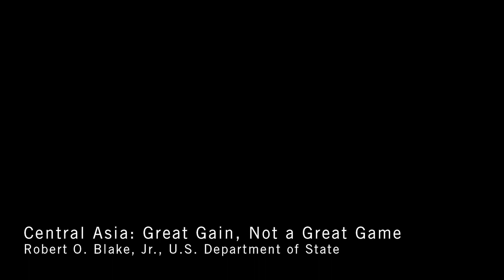Central Asia - Great gain, not a great game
During a momentous time for Central Asia, America's engagement in the region can help make it prosperous and secure, with great gains for all involved. To celebrate the 50th anniversary of Indiana University's Inner Asian and Uralic National Resource Center, keynote spokesperson Robert O. Blake, Jr., Assistant Secretary for South and Central Asian Affairs for the U.S. Department of State, discusses U.S. security commitments in the region, the importance of supporting human rights, and the new Silk Road. Blake frames security cooperation in the region as an entry point into further diplomatic collaboration. He goes into specifics about security developments in specific countries, especially in Afghanistan as they prepare for troop withdrawal in 2014. Blake explains the efforts of the United States to foster economic integration in the region. Better policies and expanded infrastructure, especially new trade routes, will allow for more economic opportunity, which will support greater security in the region. The United States takes human rights issues into account when determining security support and other diplomatic relations with countries, and is acting as an advocate and advisor for democracy in Central Asia. Blake goes into some of these efforts, and the benefits he sees in encouraging the protection of rights like a free press or the rule of law. Finally, in a lengthy Q&A, Blake answers questions on topics such as corruption in the region, contingency plans for a failed Afghan security transfer, and the Arab Spring's implications for Central Asia.

About CIBER:
Providing the resources U.S. businesses need to compete in today's rapidly changing world.

At the IU Center for International Business Education and Research (CIBER), housed in the Institute for International Business, we leverage the institutional strengths of Indiana University and the Kelley School of Business to help U.S. businesses compete successfully in the global marketplace. We are a national resource center — one of only 17 such centers funded by a Title VI grant from the U.S. Department of Education.

IU CIBER truly embraces its role as a national resource center, ensuring that resources and opportunities are made available to the widest audience possible when addressing the leading research in international business education. Our activities are directed towards moving all constituencies from international awareness, to engagement, and to global competence through the provision of international education, collaborative and mentorship relationships, and experiential learning.